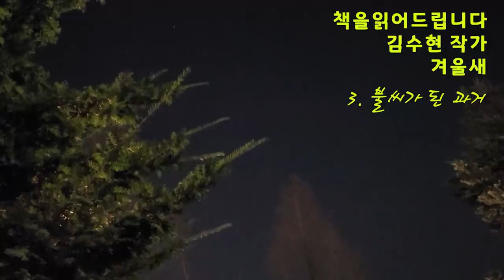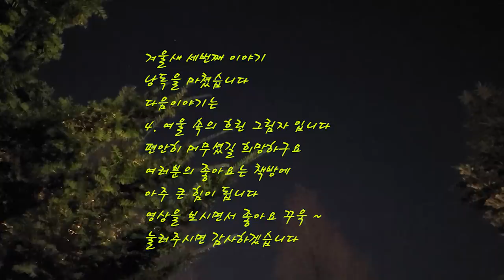[장편소설오디오북] 겨울새(3) / 김수현작가 / 영은의 약혼식에 대한 이야기를 정회장부부는 철저하게 아들 도현에게 비밀로 한다. 하지만, 그 사실을 알게 된 도현은...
작가 : 김수현

(3) 불씨가 된 과거